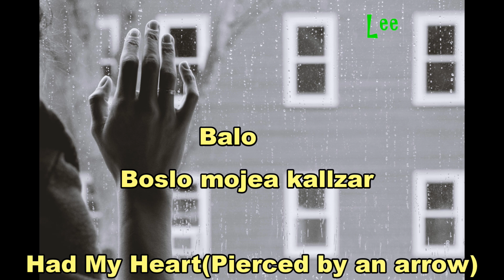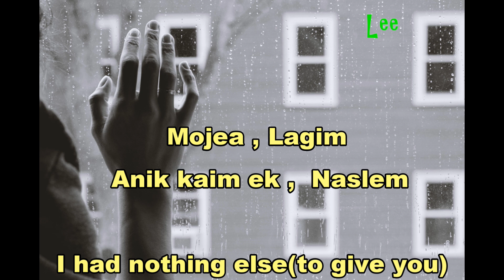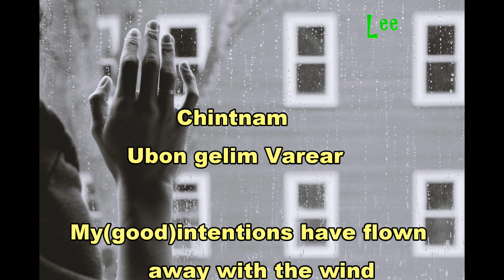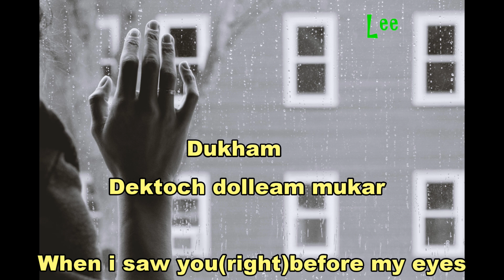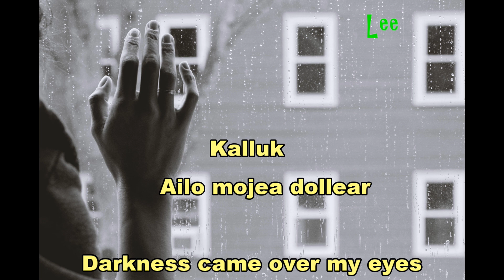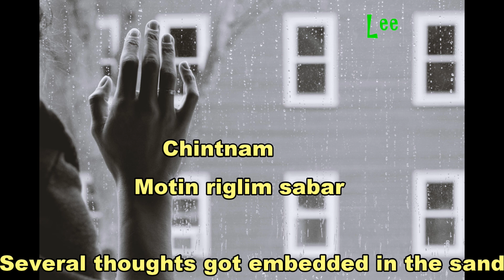Konkani Karaoke 🎤Adeus korchea vellar❤ (Time to say Goodbye)With English Subtitles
Original Composition By Reginald Fernandes